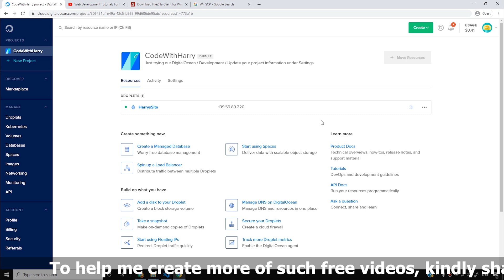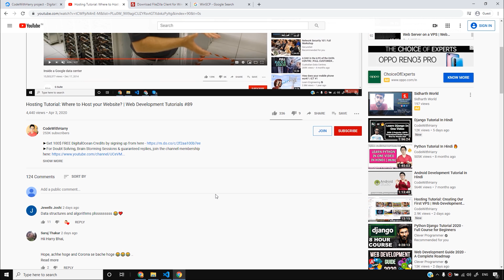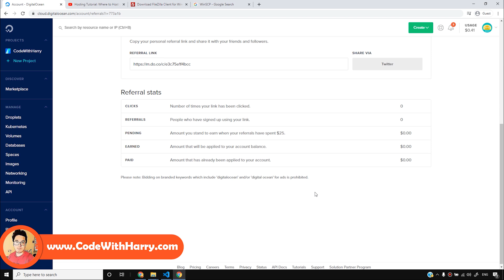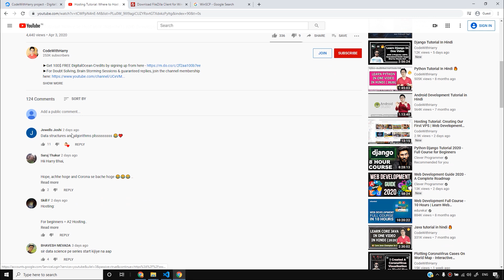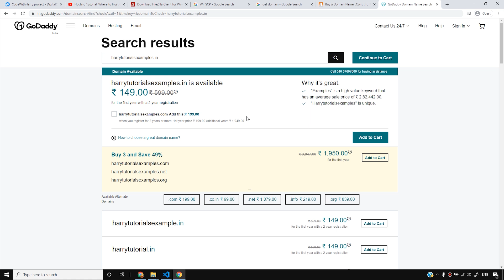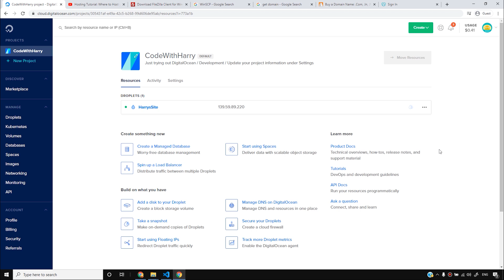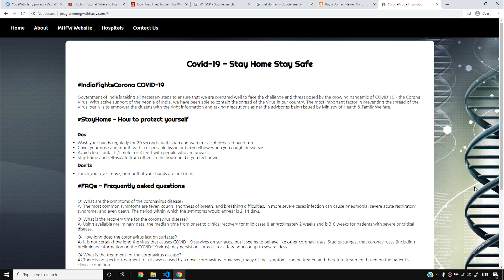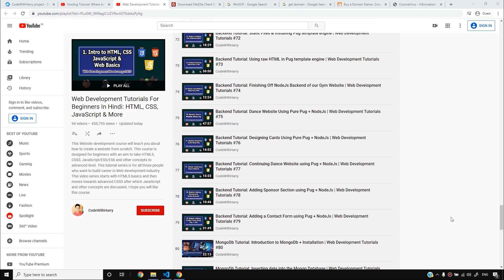Hosting Tutorial: Linking Domain to the Web Hosting Server | Web Development Tutorials #95